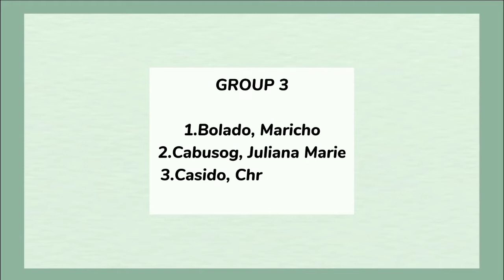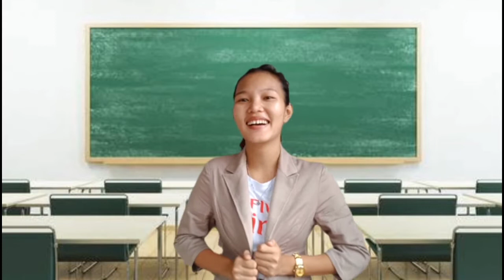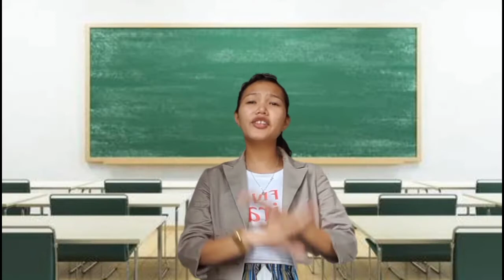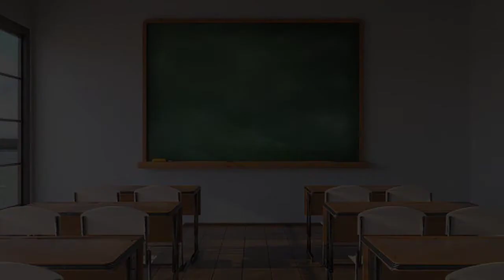ED 203 (GROUP 3 PRESENTATION)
MEMBERS:

1. BOLADO, MARICHO
2. CABUSOG, JULIANA MARIE
3. CASIDO, CHRISTINE MAE
4. CLAVECILLAS, JOSE MARIE